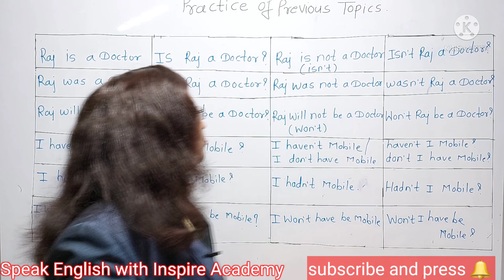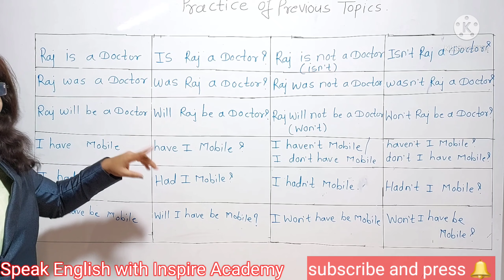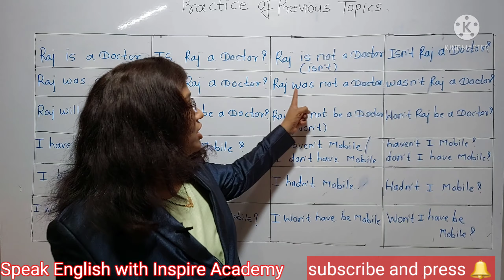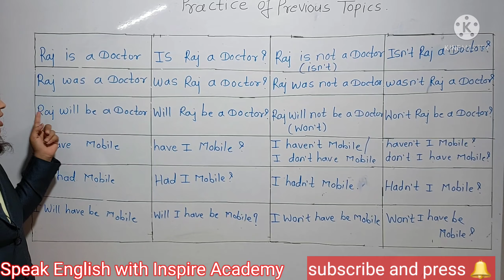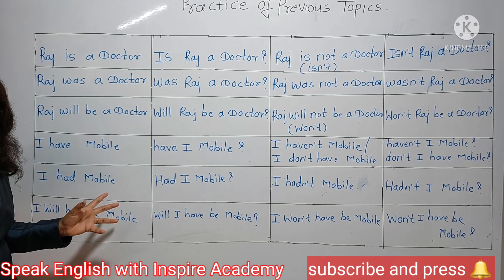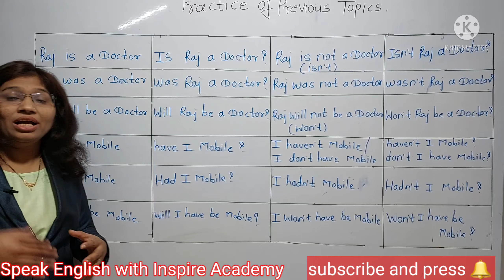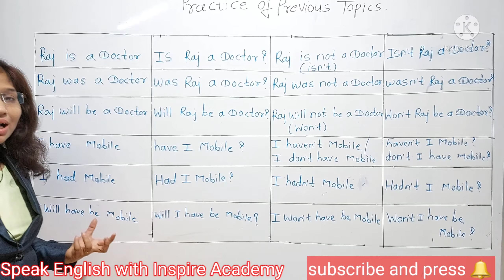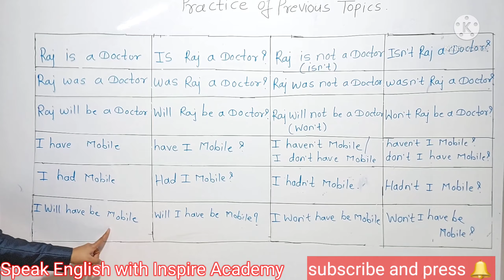Daily practice sentences for speaking English | Quetion and negative sentences